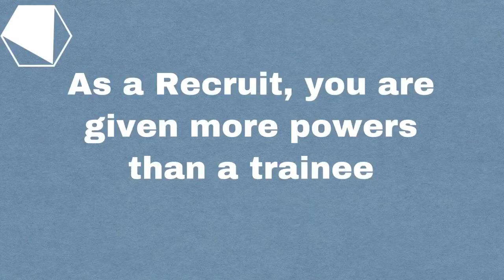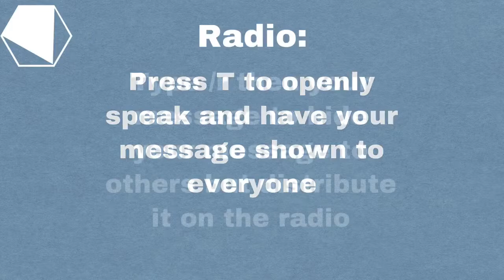[ ARCHIVED ] Plasma Security Recruit GuideVideo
This video contains some basic things. Such as: -swarn -radio -baton -shield -and more. The Recruit is a big step forward in PSD and this is mentioned to help new ones get around. Credits: OKI_YTpl2009v2 for the idea, MyLaserSight for recording, Plasma Inc. and Plasma Security. Goodluck on your way to hell!